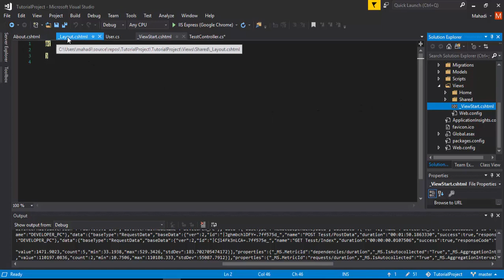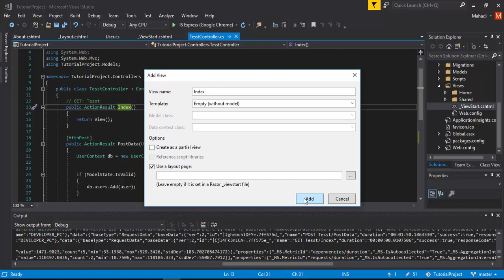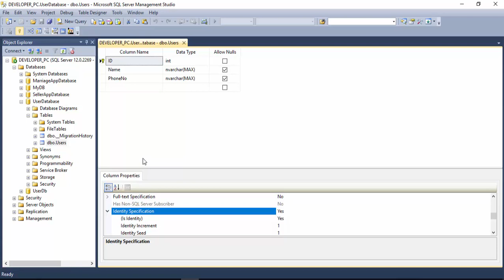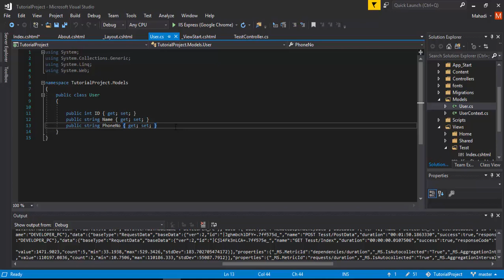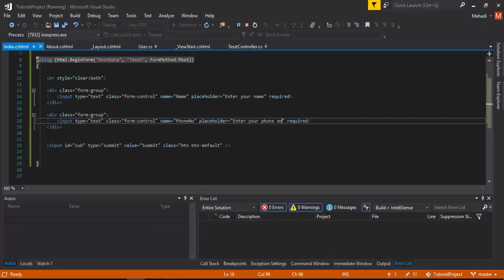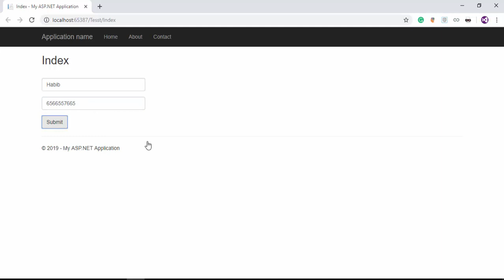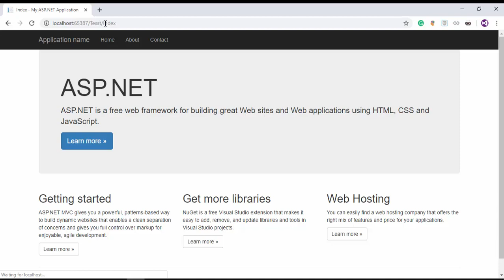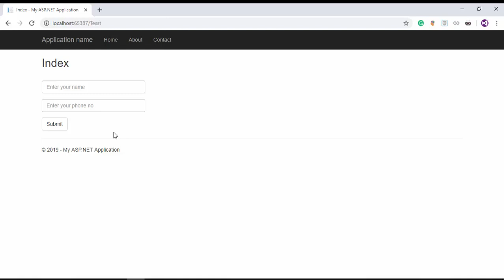What is View in Asp.Net MVC | How Works View in .Net MVC || Asp.Net MVC Bangla Tutorial Part-7